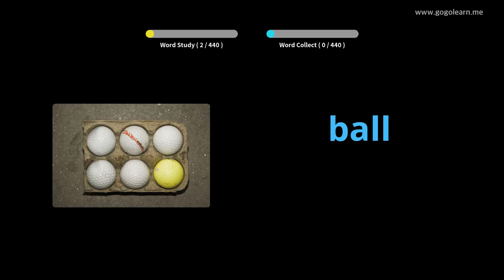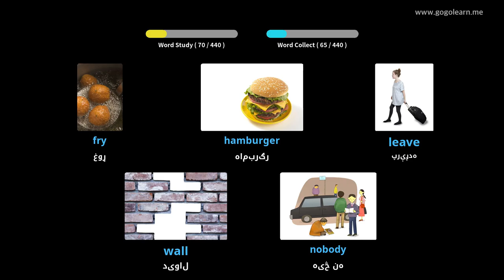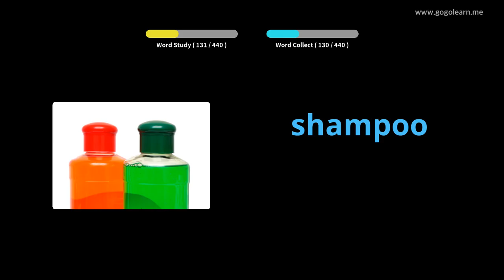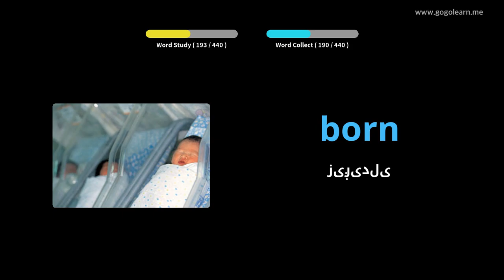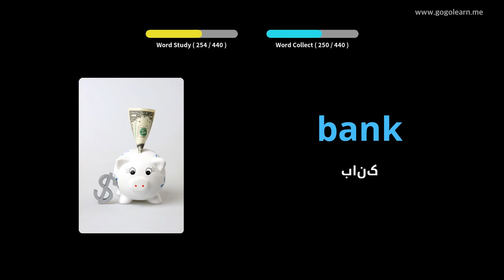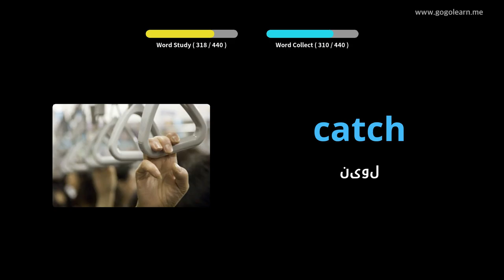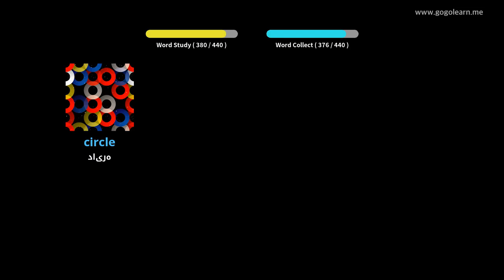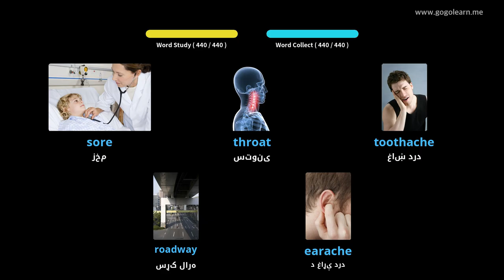د انګلیسي ژبې قاموس ثانوي ښوونځی 1 |Golearn